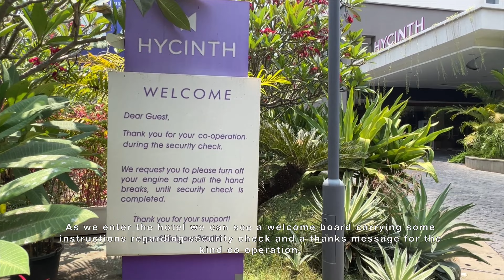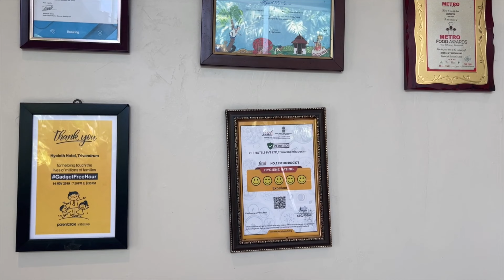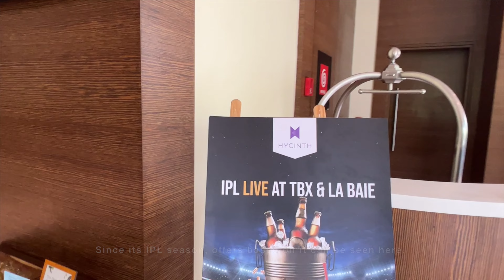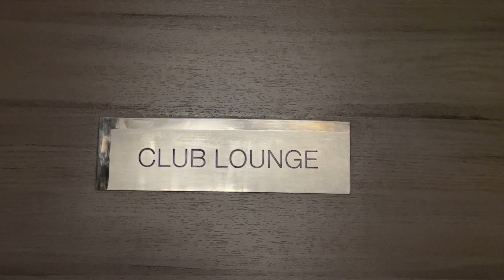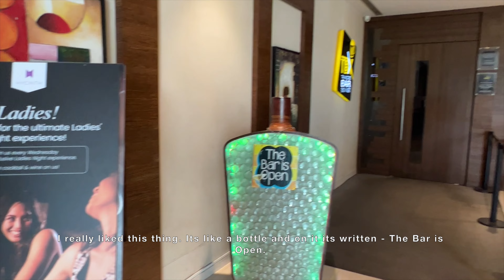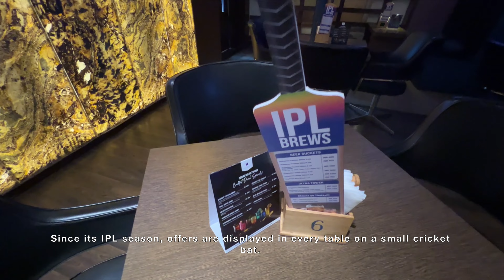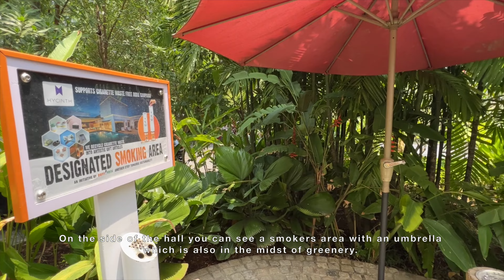ഈ ഹോട്ടൽ ശെരിക്കും ഞങ്ങളെ ഞെട്ടിച്ചു | THIS HOTEL IS STUNNING |VLOG No. 112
Hotel Hycinth which is located in Manorama Road, Near to Central Railway Station, Trivandrum is owned by PRT Group of hotels. They have four such hotels in South India. Hycinth is a Five Star Premium Boutique Hotel with all the state of the art facilities. The hotel is equipped with suite rooms, club rooms, deluxe rooms and a club lounge. The restaurant Cafe Jade offers buffet breakfast, buffet lunch and buffet dinner. Apart from this they have ala carte services and a 24 hour counter Night Bites. They provide brunch on Sundays. They have an excellent pool and a well equipped gymnasium. The bar available is simply awesome. A spa called Tatwa is also available. Various types of banquet halls are also available in this hotel. Altogether its a premium 5 star luxury hotel in the heart of the city. We strongly recommend this hotel for staying if you are visiting Trivandrum.

Special Thanks to PRT group of hotels, Mr. Gireesh and Mr. Adarsh.

DOMINIO DEEPAKS

Address: Near Manorama Office, HYCINTH Hotels, Manorama Rd, Thampanoor, Thiruvananthapuram, Kerala 695001

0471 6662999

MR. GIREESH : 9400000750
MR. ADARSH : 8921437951